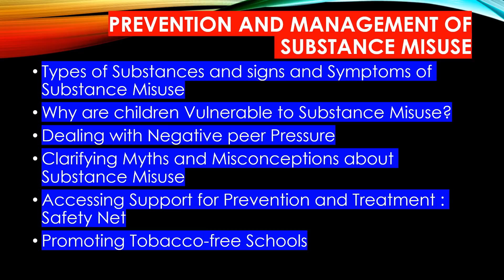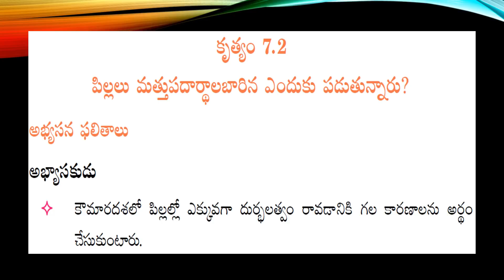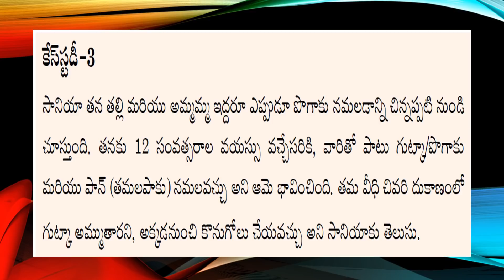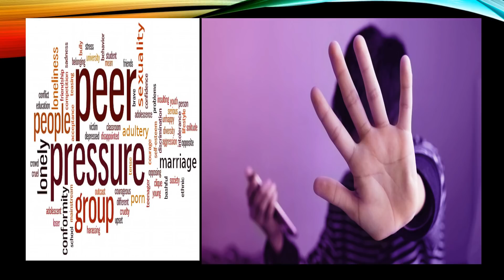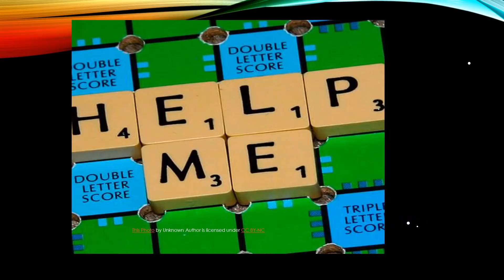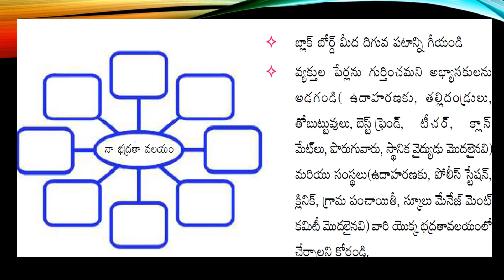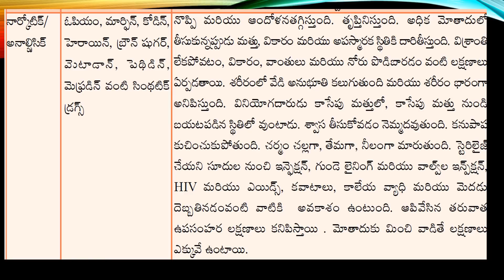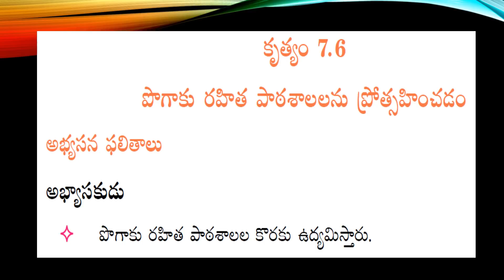SHP MODULE 07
educational video
SUBSTANCE ABUSE or Misuse